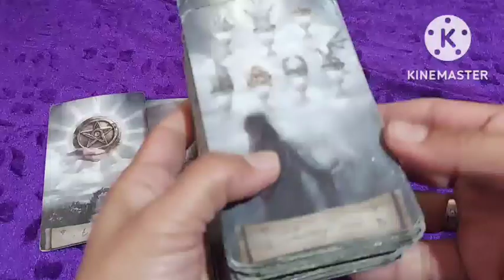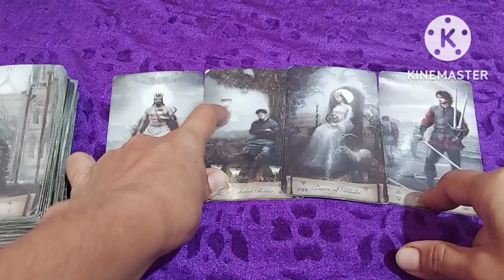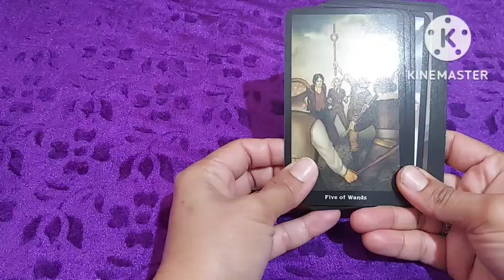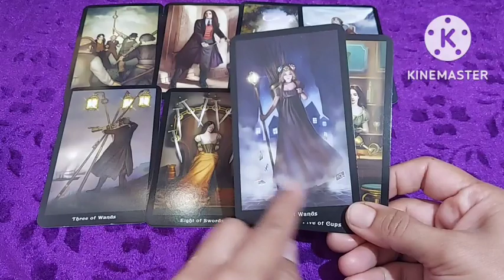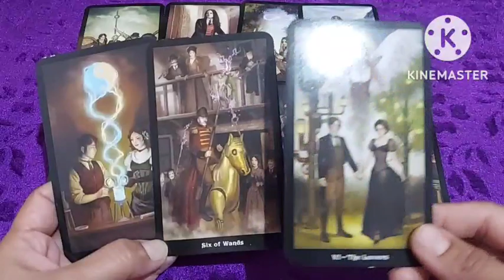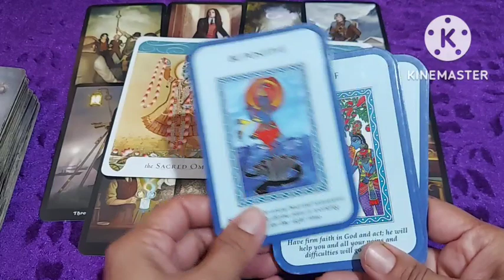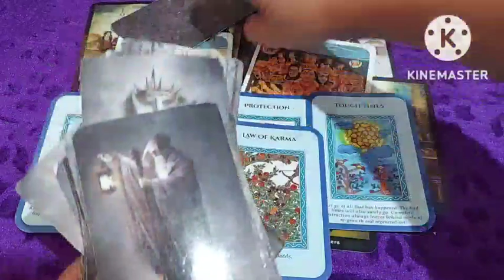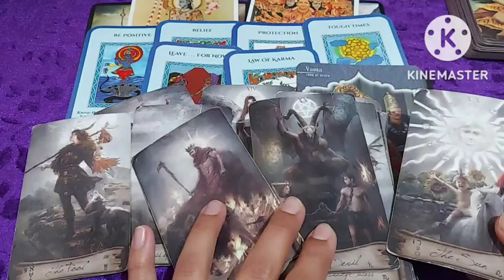HE SAYS TIME TO GET READY FOR YAMA FOR DEATH FOR THE END अंत के आरंभ होने का आ गया है समय यम तैयार